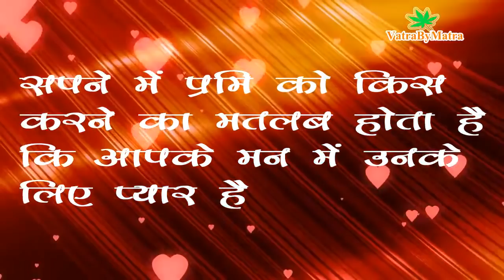सपने में प्यार को देखना क्या होता है । Sapne Me Premika Ko Dekhna | sapne mein premika ko dekhna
Search Queries..
sapne mein purani premika ko dekhna
sapne me premika ko bar bar dekhna
sapne premika ke dekhle ki hoy
sapne me bar bar apne premi ko dekhna
sapne me premi ko dekhna kya hota hai
sapne me premi ko dekhna
sapne me apne premi ko dekhna
sapne me premi premika ka joda dekhna
sapne mein premi premika ko dekhna
sapne mein premika ko dekhna
Sapne Me Premika Ko Dekhna